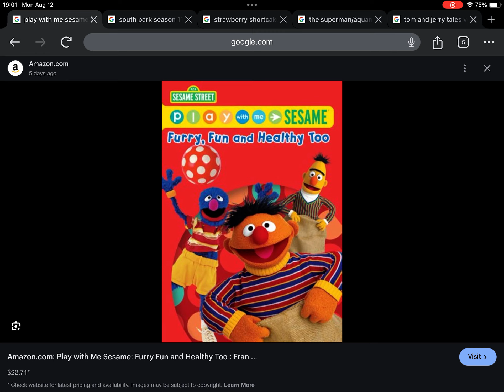Happy 16th Anniversary to Play With Me Sesame Furry, Fun and Healthy Too (2008)